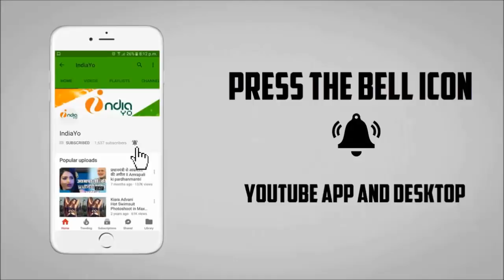टाइगर ज़िंदा है का हाउसफुल तीसरा सप्ताह - Tiger Zinda Hai Third Week Collection